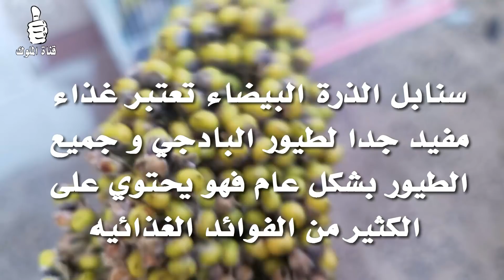الطعام المفيد لطائر البادجي